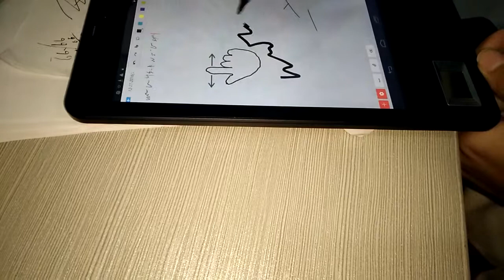Signature pen with fingerprint tablet FP07